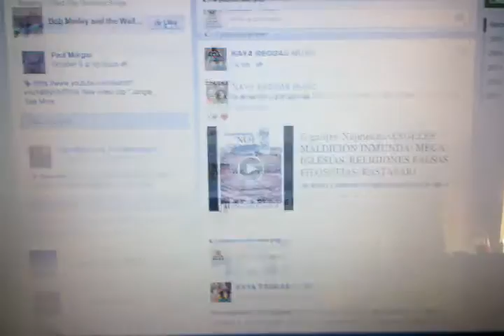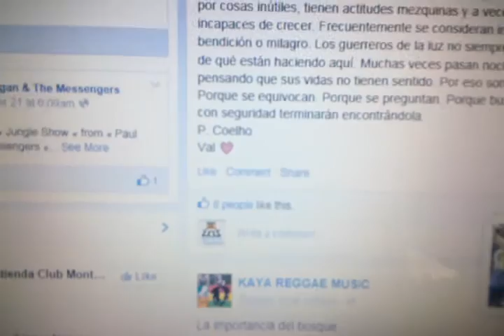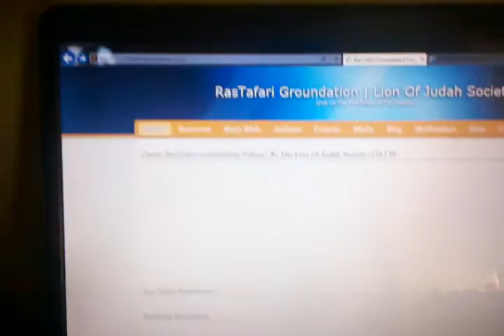Convivencias SABADOyDOMINGOS ECUADOR-KAYA REGGAE MUSIC-Comunidad LEON DE JUDA_Santiago Chile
LOJSocietyEspañol-"SOCIEDAD LEON DE JUDA"_COMUNIDADES RASTAFARI UNIDOS(C.R.U.)las convivencias es sabados y domingos desde las 2pm sera en sauces 6 en guayaquil-llamar al: para RasTafari en ECUADOR
KAYA REGGAE MUSIC en facebook
COMUNIDAD LEON DE JUDA en SANTIAGO CHILE
todos los sabados reunion RasTafari para Costa Rica; Hermanos y Hermanas se les invita cordialmente a compartir una reunion en el que abordaremos temas de interes, estan todos invitados; por favor, llevar la Biblia-Horario:2-4pm Telefono (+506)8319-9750_Lugar: Plaza de la Cultura, por el museo de oro precolombino (COMUNIDADES RASTAFARI UNIDOS en facebook)